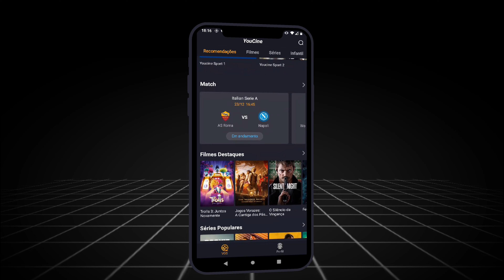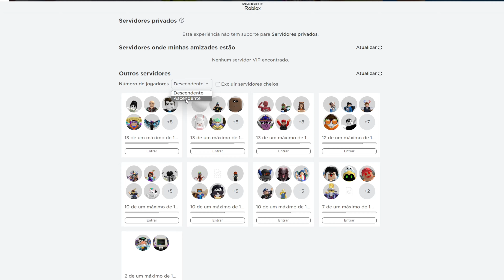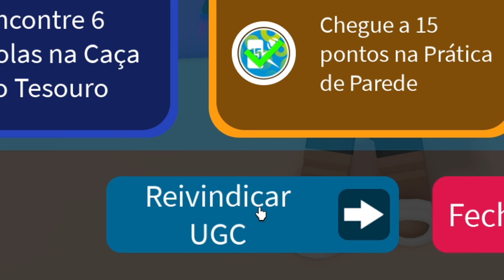COMO PEGAR AURA GRÁTIS NO ROBLOX!